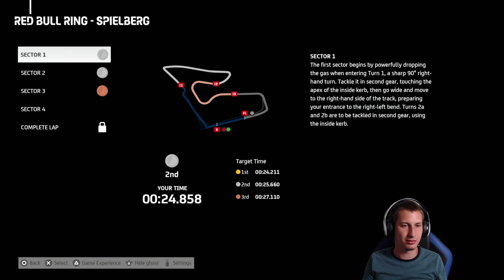MotoGP 23 | Szimulátoros Motorozás Fejlesztésekkel!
A játékot a Magnew biztosította a videóhoz. Köszönöm nekik!